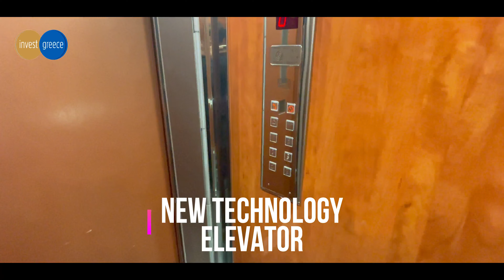Ellinikon, 54m2, 2 Bedrooms, Parking, Warehouse, Greek Real Estate Market ,Properties in Greece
is assisting prospective sellers and buyers of properties in Greece since 2010. Brokerage services and complete guidance with full handling of all legal procedures.